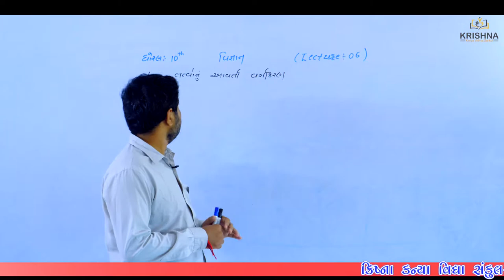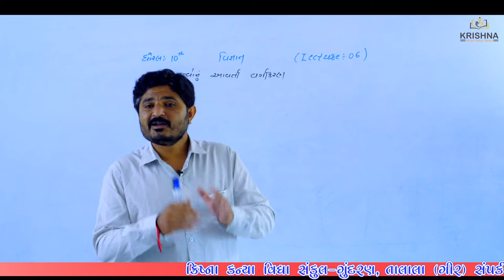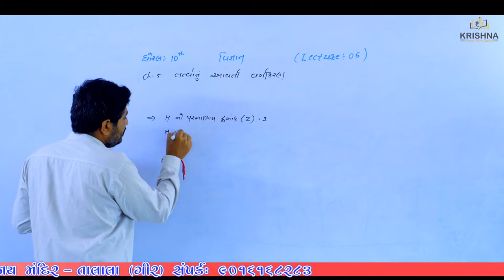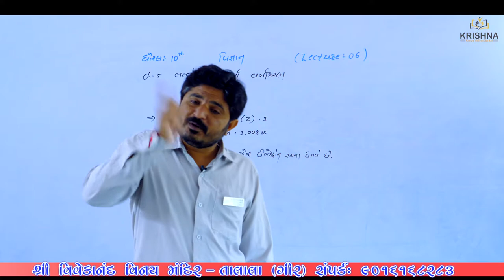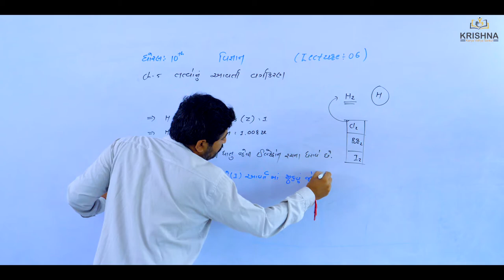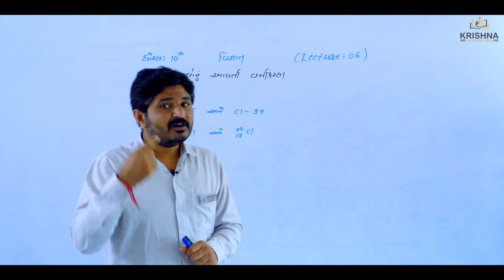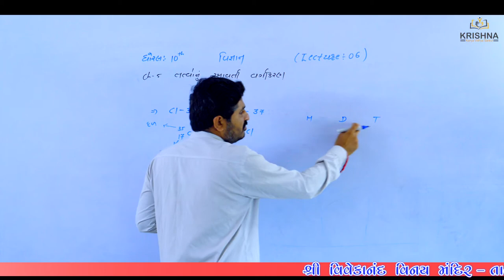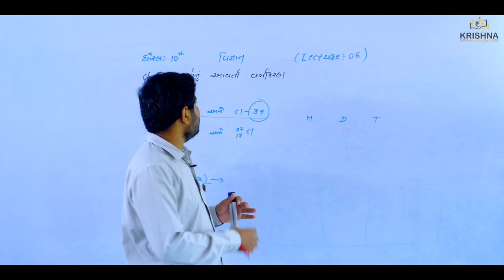Std:10 | Science| Chapter-5 તત્વોનું આવર્તી વર્ગીકરણ| Lecture-06 |by Prajesh Sir | NCERT/GSEB